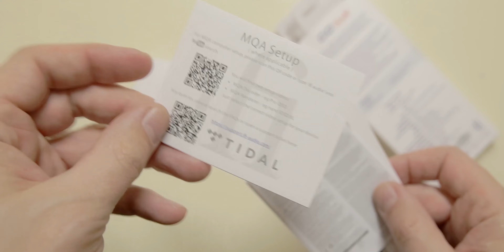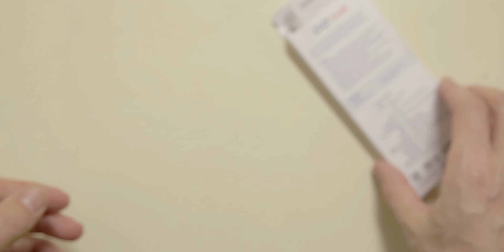Unboxing iFi Go Link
Este es el desempaquetado del iFi Go Link.

These are the unboxing of the iFi Go Link.

Watch: Heuse - That Nigh...